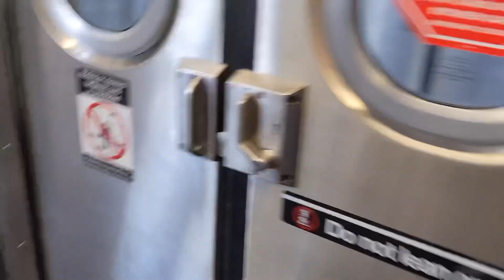ВЛОГ НЬЮ ЙОРК ЧАСТЬ 3: ДИКИЕ ТАНЦЫ В МЕТРО, ГУЛЯЕМ С НИКИТОЙ, РАБОТА ДИМЫ, ОБРАТНО В МАЙАМИ.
С любовью, TIMA MARSO!